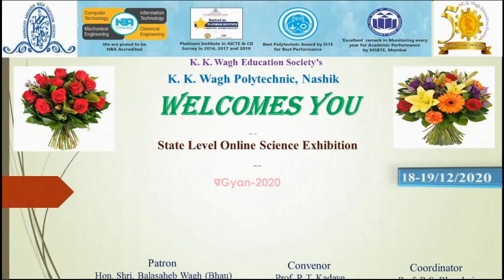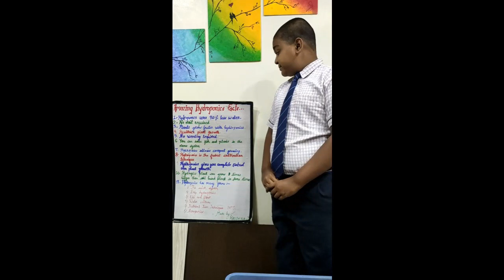Technology in Agriculture and rural development -K K Wagh English school Saraswati Nagar, Nashik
K. K. Wagh Polytechnic, Nashik
Pragyan-2020 Online Science Exhibition (18-19/12/2020)
Title of Project:Technology in Agriculture and rural development
Name of School:K K Wagh English school Saraswati Nagar, Nashik
Class: 10th
Name of Participants: Krishna Vivek Jagdale
Name of Project Guide: Prof.Sarika P. Walke